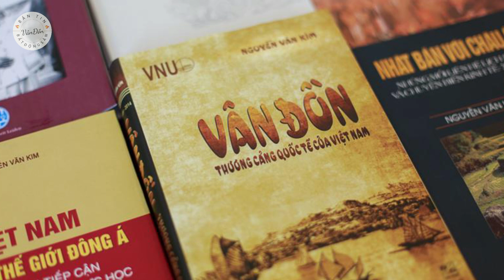Cảng tàu Quốc tế đầu tiên tại Khu kinh tế Vân Đồn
Cùng Bản tin BĐS Vân Đồn trải nghiệm và tìm hiểu Cảng tàu Quốc tế Ao Tiên, nơi phục dựng, tái hiện thời kỳ rực rỡ của Thương cảng Vân Đồn xưa, Cảng tàu thuộc dự án Ao Tiên - Vân Đồn do Công ty Mai Quyền làm chủ đầu tư.
Đây là cảng tàu chuyên biệt về du lịch đầu tiên tại Khu kinh tế Vân Đồn

☛ Chuyên tư vấn đầu tư, nhận ký gửi, mua bán bất động sản tại Khu kinh tế Vân Đồn, Quảng Ninh.